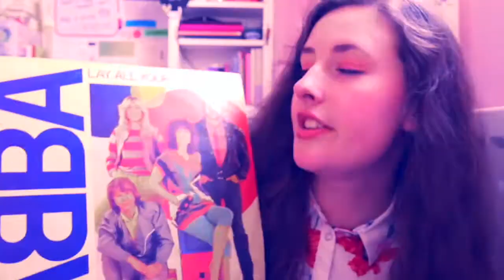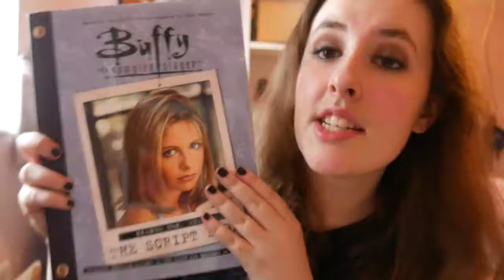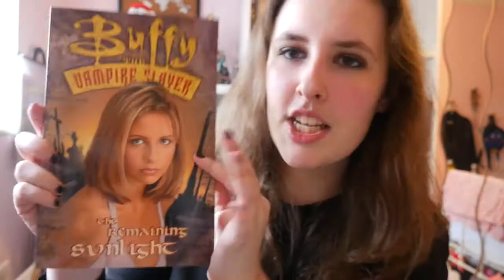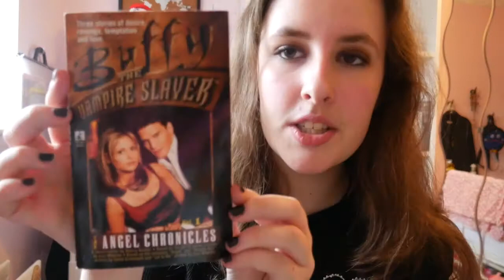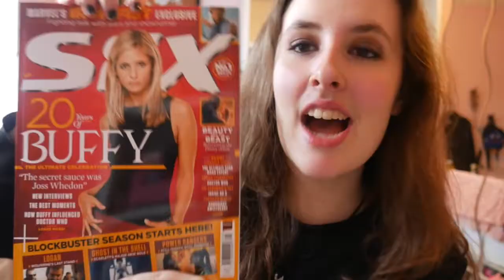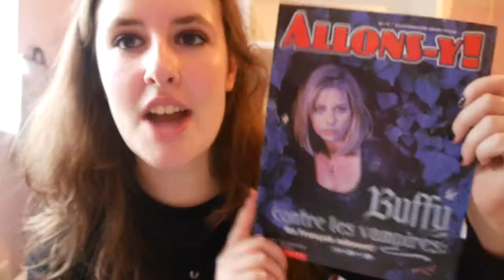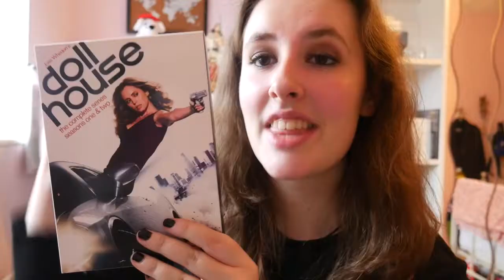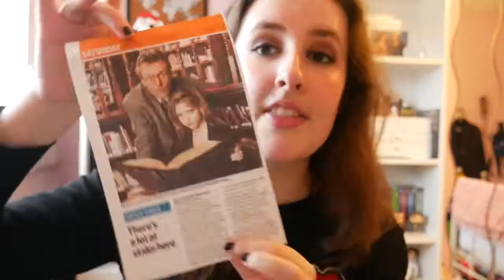BUFFY MERCH COLLECTION (i love it too much)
I love seeing other people's collections via the facebook group, so I thought I'd show you my own. It's clear I love this show too much. And I ship Spuffy btw